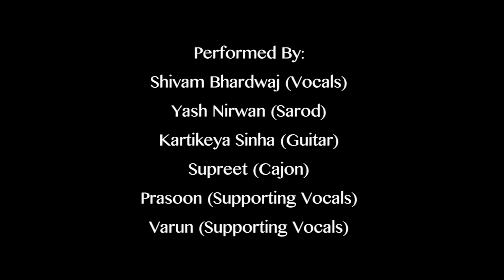16 November 2020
The Qawwali Night 🌃 first time in goa